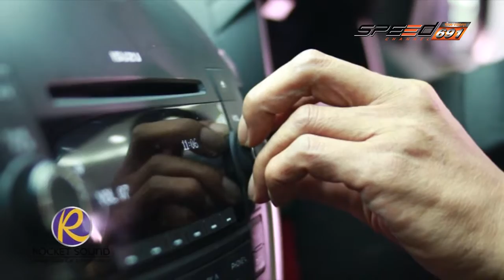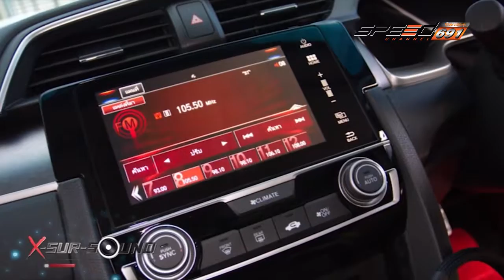X Sursound 17 07 2016 B2